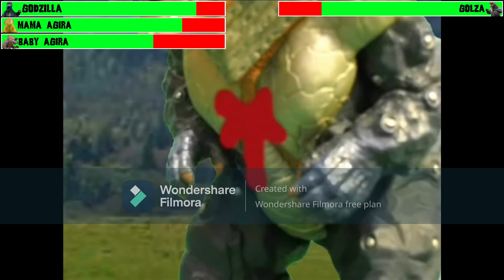Godzilla and his Amazing Friends Series 1 - Godzilla and Agiras vs. Golza with Healthbars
Right before taking a nap, Godzilla is woken by a baby Agira whom has come to him for help. Godzilla follows the baby and they both discover its mother having been attacked and its father murdered. The Killer shows itself to be Golza, whom is looking to finish the job. After some back-and-forth teamwork with Godzilla and the Mother Agira, Golza is killed and Godzilla makes a new ally: The Agira Family.

Original Video by: Goji73